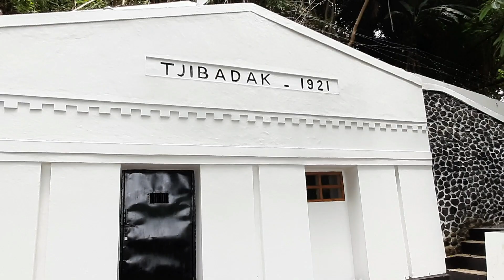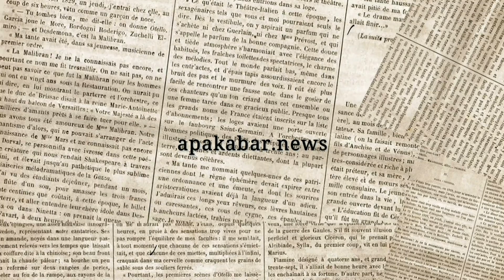Warga Terkepung Sumber Air Terancam !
Pada tahun 1920-an, pemerintah kolonial di Kota Bandung membangun sejumlah instalasi air bersih di kawasan Bandung utara, tepatnya di kawasan Ledeng sekarang. Lazim disebut sebagai gedong cai yang artinya gedung air. Dengan demikian, kebutuhan vital warga bandung pun terpenuhi, bahkan surplus.

Yang ikonik adalah Gedong Cai Cibadak, di Kampung Cidadap Girang, Ledeng, Kota Bandung, yang didirikan pada 1921. Ada sekitar 30 mata air di tempat tersebut. Mengalair sampai sekarang, meski debitnya sudah berkurang lebih dari 50 persen. PDAM Tirtawening mengalirkannya untuk warga Kota Bandung.

Namun keberadaan mata air itu kini terancam. Pembangunan fisik terus merangsek mendekati sumber air. Sementara warga sekitarnya makin terkepung benteng-benteng perumahan mewah. Warga pun bergerak. Mengupayakan agar lokasi tersebut terjaga dan menjadi kawasan konservasi. Mereka paham betul, jika sumber air itu musnah, warga kota Bandung akan terkena dampaknya.

Untuk memgupas masalah tersebut, apakabar.news berbincang dengan Dr. Hawe Setiawan (dosen Universitas Pasundan, budayawan, serta penulis), Yadi Supriyadi (Ketua Cinta Alam Indonesia -CAI-), dan Poedji Irawan (Ketua Komunitas Langkah.